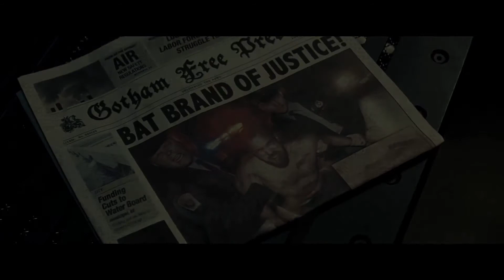Batman VS Superman Tribute- Battlefield